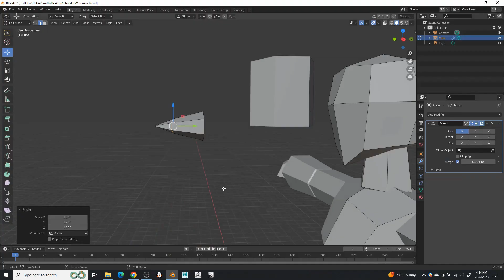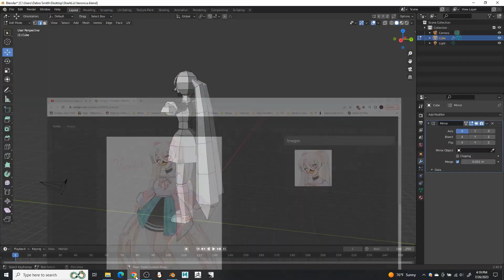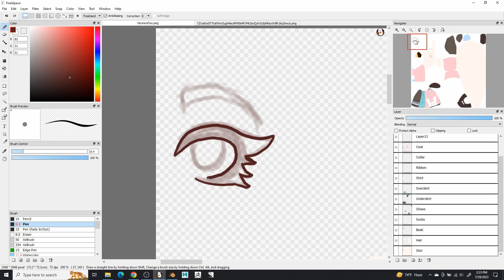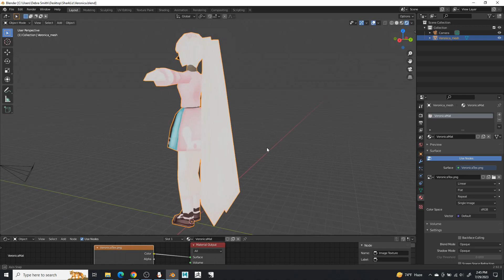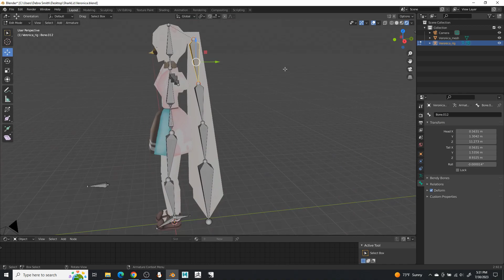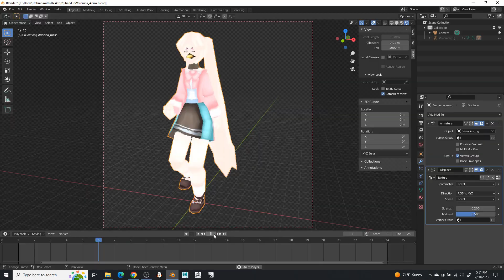ArtFight Speedmodel - Veronica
Character is Veronica by SharkLiz

Programs used Blender, and Fire Alpaca. Plus OBS, and Filmora for screen capture and video editing~!

Song- High Caves from Spyro 1